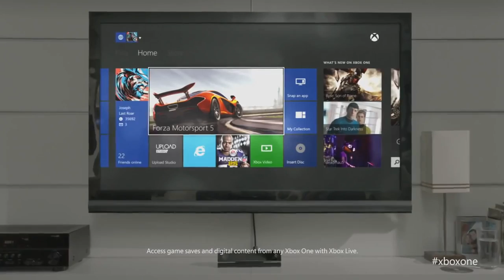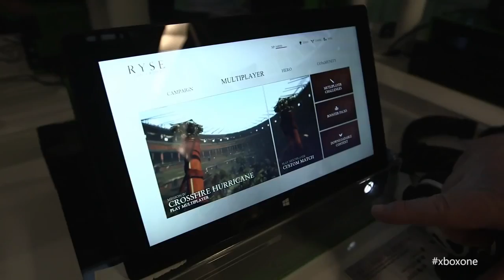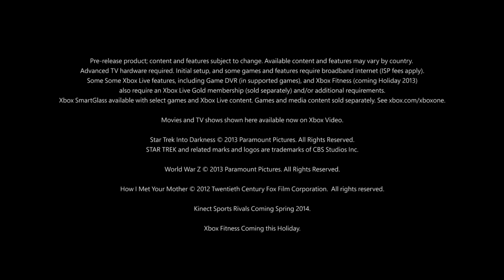Xbox One - Built For The Future Trailer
Graeme Boyd talks with Xbox Director of Product Planning, Albert Penello, about how advanced cloud computing, all new Kinect technology, and innovations in SmartGlass make Xbox One built for the future.